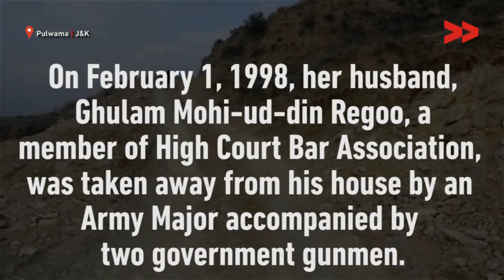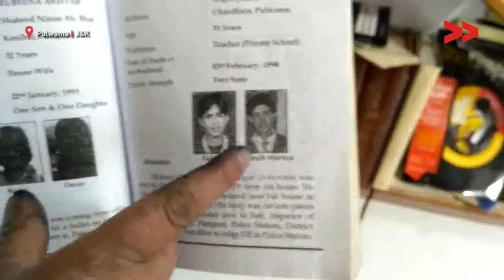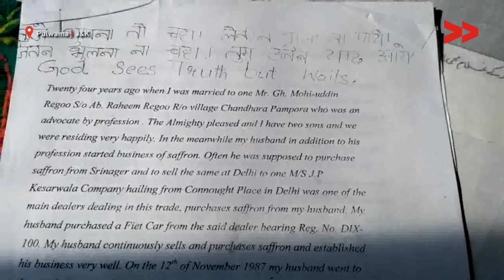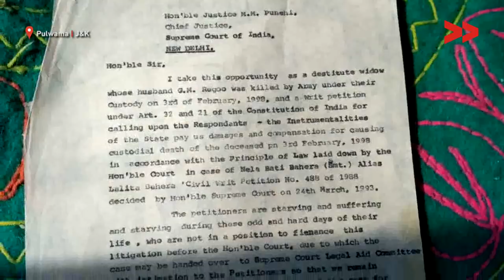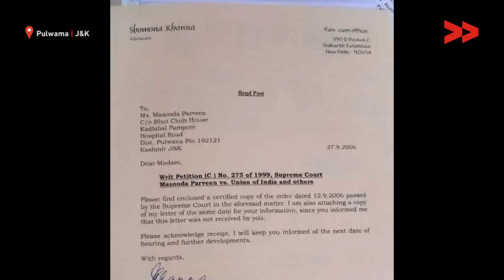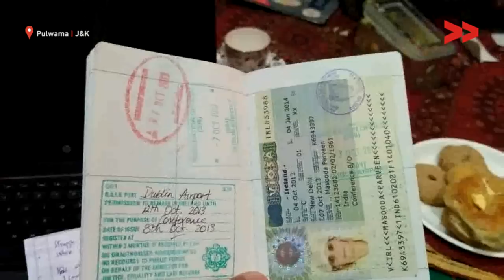One Woman Against The State: Masooda Parveen's 20 Years Struggle | Rayees Reports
Masooda Parveen, a resident of Pampora area in Kashmir, has been waging a legal battle for the past two decades in the Supreme Court of India. Her husband, Adv Ghulam Mohiudin Rigoo, a member of the High Court Bar Association, was allegedly taken from his home by an Army Major accompanied by two government gunmen on February 1, 1998. His mutilated body was later handed over to the family by local police on February 3, 1998.

In response to the case, the Army filed a reply to the Supreme Court of India, alleging that Rigoo was a “Pakistani militant” and had attacked the army. The Army further claimed that Rigoo had agreed to help them locate various militant hideouts, but had then opened fire on a party, resulting in his subsequent killing.

Despite the Army’s reply, Masooda has continued to seek justice for her husband’s death, speaking about her case at international platforms and institutions. However, her case was ultimately dismissed by the Supreme Court, leading her to question whether her Muslim and Kashmiri identity played a role in the decision.

“In Kashmir, innocent people are often killed and then labeled as militants, and when their families seek justice, they too are targeted,” says Masooda. Despite these challenges, she remains determined to seek justice for her husband and other victims of violence in Kashmir.